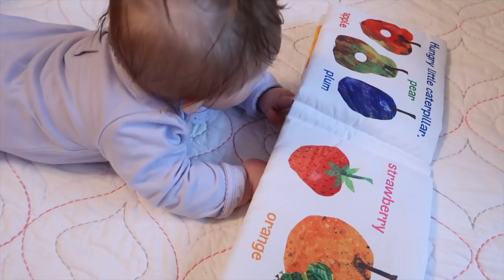HOW TO ENTERTAIN A BABY | 0-6 MONTH OLD | Sarah-Jayne Fragola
Here are my tips on how to entertain a 0-6 month old. When I first had Ella, I really wanted to make sure I was stimulated her in the right ways. This video is also in collaboration with the lovely SJ, she's going to sharing ways to entertain a 1 year old. You can find her video and channel

Hi there! My name is Sarah-Jayne, I'm 31 and live in Nottingham, UK. After building a successful tutorial channel (Bella Coco) my life has taken me to places I would have never imagined. Join me in my journey to entrepreneurship where I'm taking my hobby and a business. I'm just a normal girl trying to leave my stamp on the world! So grab a cuppa and tag along for the ride!